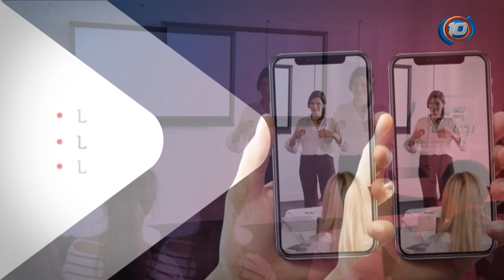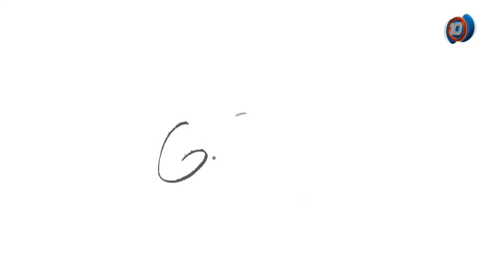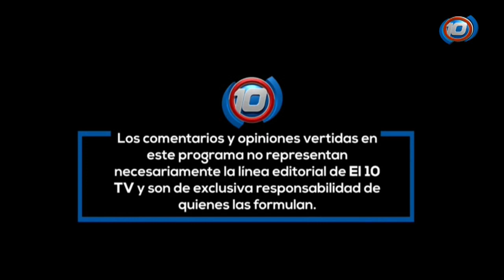PROGRAMA 06 || 08-03-2021